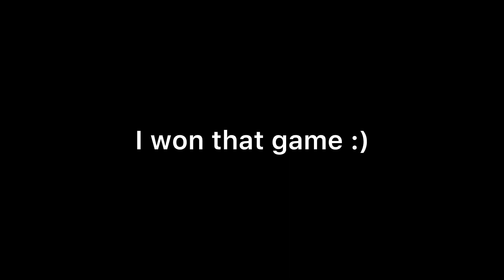DIVISION RIVALS 1.0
yes im back for real this time lol

TAGS (IGNORE)
fifa, fc mobile
fifa mobile